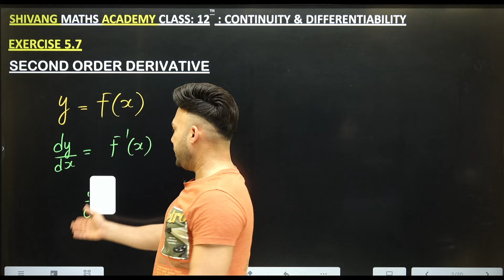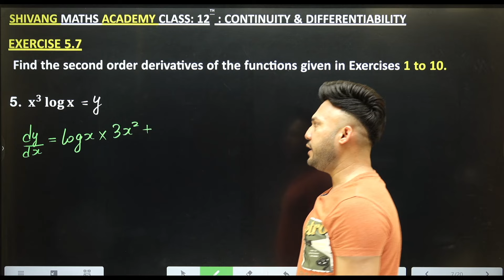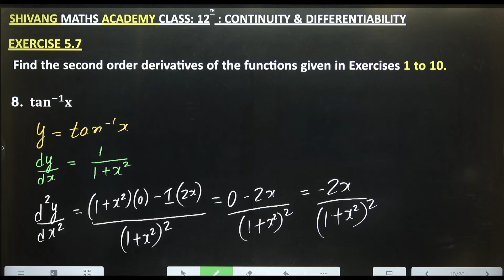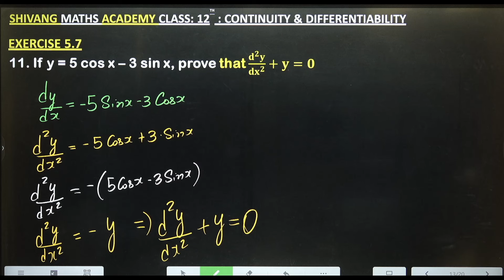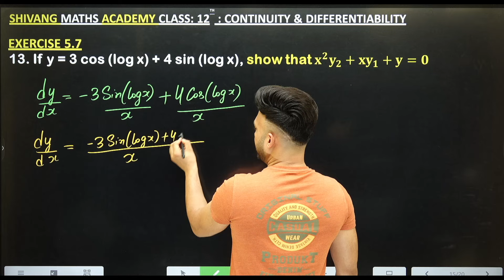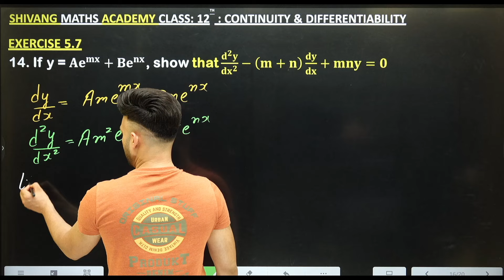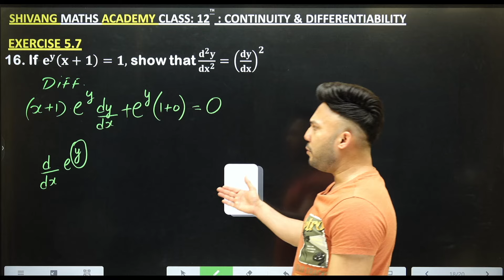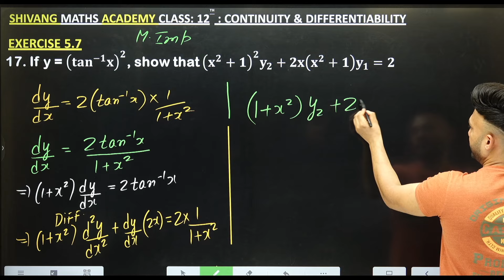Ex 5.7 Q1 To Q17 || Continuity And Differentiability || Chapter 5 Class 12 Board Exam 2025 NCERT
Download the Shivang Maths Academy APP for your complete Exam Preparation, Free Tests & many more
How to Download Notes Additional Sample Paper?

FOR NOTES Join Whatsapp Channel Link :: Follow the Shivang Maths Academy channel on WhatsApp

Class 12 RoadMap 2024-25 | Class 12 Boards 2025 Full Year STRATEGY to Score 95%+ | Shivang Gupta

class 12
how to start class 12th
how to study class 12
how to start class 12 study,
how to start study class 12
12th ki padhai kaise shuru kre,
class 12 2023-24 how to study for board,
cl#cbseboard2024

Class 12 maths chapter 2 by Shivang Maths Academy
Ex 5.7
Q1
Q2
Q3
Q4
Q5
Q6
Q7
Q8
Q9
Q10
Q11 Q12 Q13 Q14 Q15 Q16 Q17
NEW NCERT EDDITION
Welcome to our comprehensive one-shot video on "Continuity and Differentiability," Chapter 5 of Class 12th Mathematics. This video covers all the essential concepts, important questions, and detailed answers to help you master this crucial chapter.
 Class 12th NCERT Maths Ch - 5 Continuity and Differentiability
Class 12th NCERT Maths | Ex 5.1 Introduction Part 1 | Ch - 5 Continuity & Differentiability
continuity and differentiability,continuity and differentiability class 12,continuity and differentiability class 12 ncert,continuity and differentiability ex 5.1,continuity and differentiability class 12 exercise 5.1,ex 5.1 continuity and differentiability class 12,continuity and differentiability questions